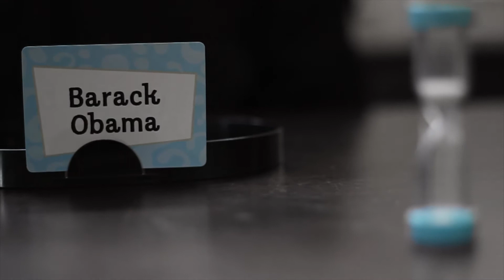REgeneration Commercial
There are a million ways to promote your church youth group.  This is one of them.  Enjoy!